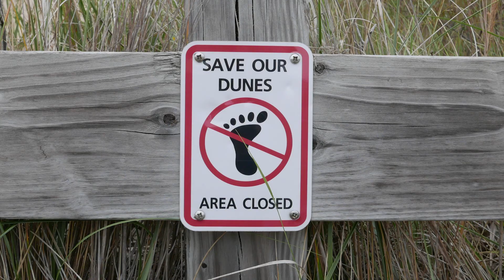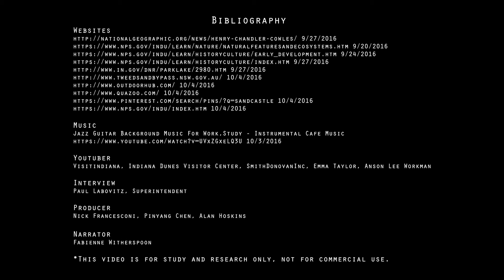Indiana Dunes Documentary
6 min. documentary on how human interaction is effecting the dunes.